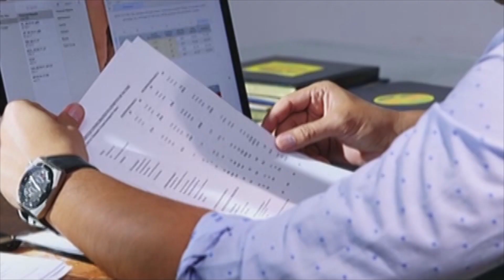Olivia, pinuntahan ang lupa na binili ni Victor | The Good Son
Olivia (Eula Valdes) and Matilda visit the land that Victor (Albert Martinez) purchased before he died.

Episode Cast:
Eula Valdes (Olivia Buenavidez) / uncredited (Buenavidez Rice Company's head of finance) / John Estrada (Anthony Buenavidez) / Fifth Solomon (Terry) / Liza Lorena (Matilda Gesmundo) / Michael Rivero (SPO1 Leandro Colmenares) / Rhett Romero (PO1 Narciso) / Japo Parcero (PO2 Torres) / Joaquin Valdes (PO2 Mendez) / Jerome Ponce (Lorenzo "Enzo" Buenavidez) / Loisa Andalio (Hazel Castillo) / Jojit Lorenzo (Bodjie) / Joshua Garcia (Joseph "Jopet" Buenavidez) / Mark Rivera (River) / Ethan Salvador (Trevor) / Agassi Ching (Mr. Yap, Enzo's friend) / Kyle Velino (Brent) / Igi Boy Flores (Jordan) / McCoy de Leon (Oliver "Obet" Reyes) / Ronnie Lazaro (Matias Reyes) / Nash Aguas (Calvin “Cal” Buenavidez) / Mylene Dizon (Raquel Reyes-Moreno) / Alex Medina (Arthur Moreno) / Joj Agpangan (Cassie) / Jeric Raval (Diosdado "Dado" Castillo) / Paul Salas (Trey)